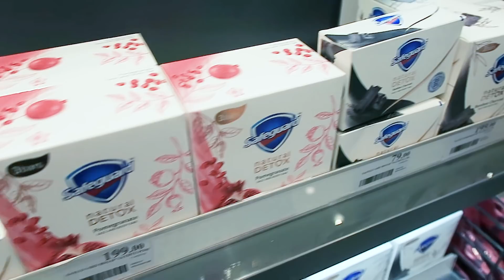P1,000 Drugstore Challenge (Makeup + Skincare) | Laureen Uy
First time doing a P1,000 drugstore challenge and even though it was a bit difficult (I wanted to buy A LOT), I managed to get a total of 15 items with only the said amount— palakpakan! I looked for makeup AND skincare because we also need to cleanse and moisturize our face after a long day. I only bought makeup for a casual everyday look and lots of skincare to detox your skin at the end of the day and keep it extra hydrated (included face masks too!). So happy I found Safeguard Natural Detox inside Watson’s. I got the pomegranate one, which is my favorite, because not only is it for the body, but it’s super safe for your face too. Para king nag s-spa everyday when you use it because of the smell, feel, and bubbles! Watch till the very end and find out what items I got. Happy watching. x